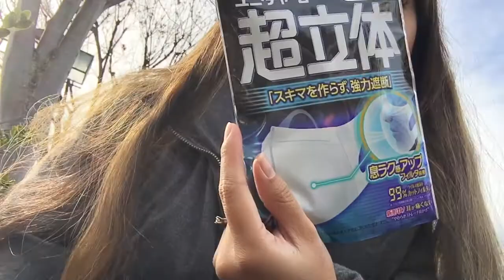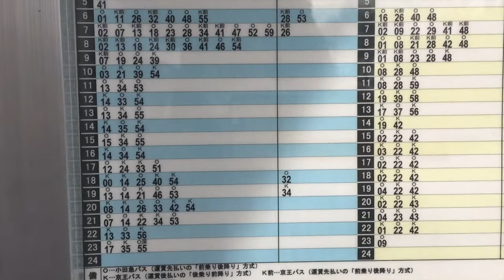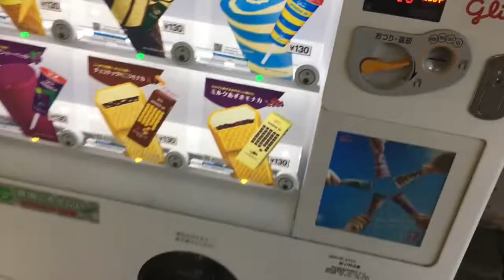Japan Vlog #3 | Riding Solo with a Mask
Turning an expected 45 minutes of travel time to almost 2 hours by yours truly! And no, it was not because it was busy or there was traffic lol.

My first adventure by myself was 1000% just a learning experience. Thank you to all the nice strangers that helped me return home safely.